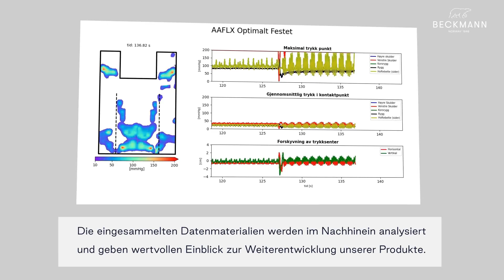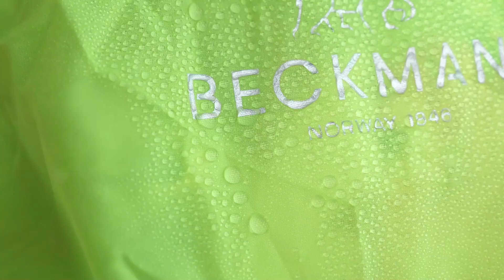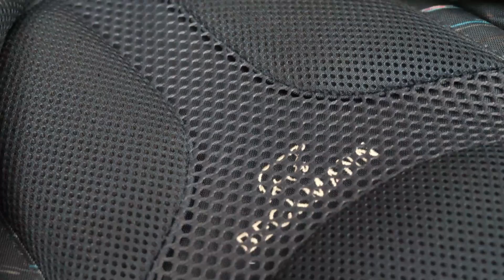้กระเป๋าเป้สะพายที่ไม่ทำให้ปวดหลัง Beckmann of Norway | Rocky Review EP:118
็ใช้มา 4 ปียังเลิฟอยู่ Beckmann เป้นำเข้าจากนอร์เวย์ กระเป๋าสะพายหลังที่ดูแลสุขภาพหลัง

12.12มีโปร แปะไว้ที่เม้นท์แรกนะคะ